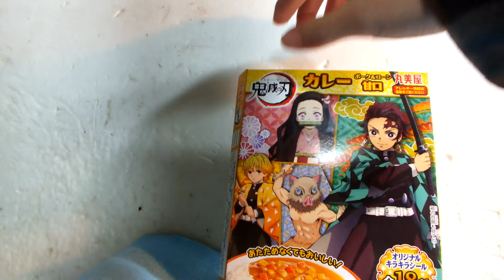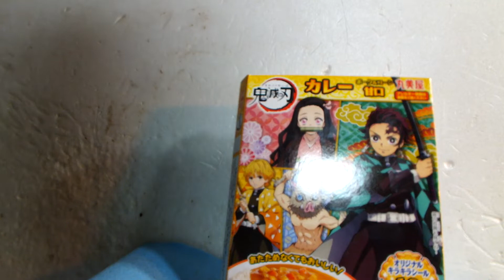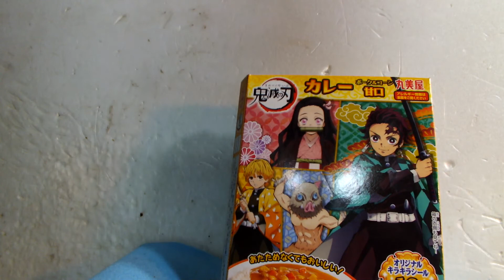514が紹介するレトルト品「丸美屋、鬼滅の刃ポークカレー」